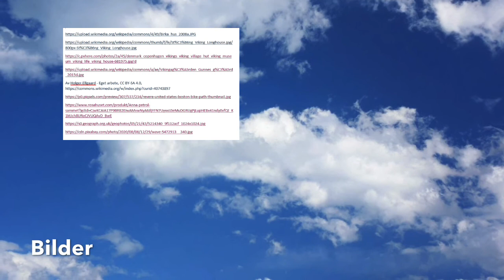Takeover day 2020 - Idun och brudlaupet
Takeover day den 20 november är en dag då barnen tar över Gamla Uppsala museum, i år sker det digitalt på museets sociala medier. Elever från Tunaskolan i Lund och Lilla Valsätraskolan i Uppsala har själva läst, utforskat och producerat allt material som läggs ut under dagen.

I denna video bjuds vi på teater från elever på Lilla Valsätraskolan i Uppsala.